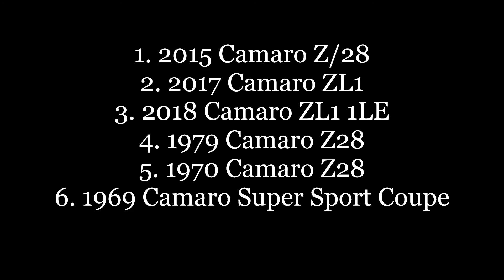The Ultimate Chevrolet Camaro Drag Race! | Forza Horizon 4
I take every Chevrolet Camaro to the Greendale Aerodrome Drag Strip to see which car is the fastest down the track. There are 6 Camaros, ranging from 1969 to 2018.

I will not be testing any Forza Edition cars, Pre Order cars, or drift cars. None of the cars are tuned. They all have their maximum horsepower, drag tires, lowest suspension, widest track width, and no aesthetics (spoilers, bumpers, etc.) The results are at the end.

Xbox GT: TheBennaboy